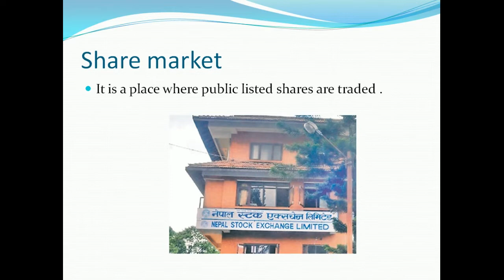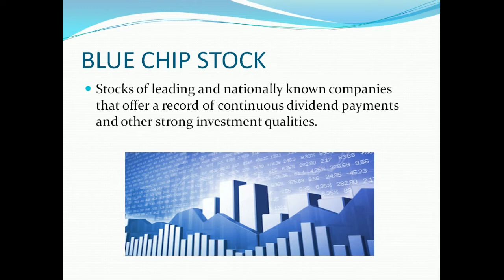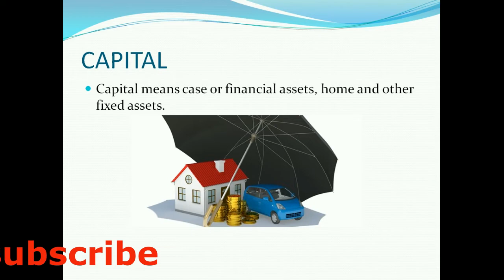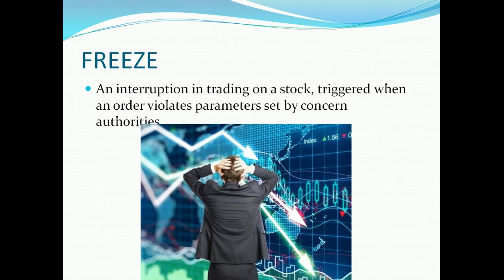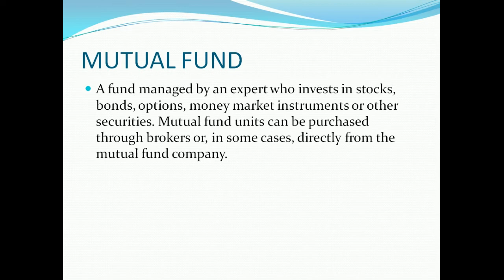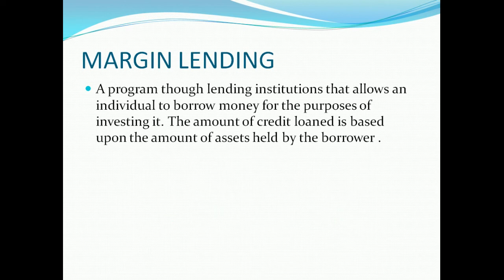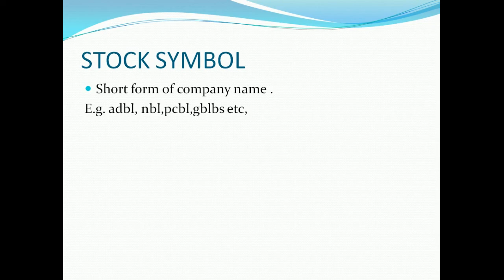शेयर बजार का शब्द हरु /STOCK TERMINOLOGY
Simple meanings of stock market terms are shown in this video . Hope you got little bit basic words with their simple meanings .
शेयर बजार का गहकिला शब्द हरुका सजिलो तरिकाले अर्थ्याउन खोजेको छु .